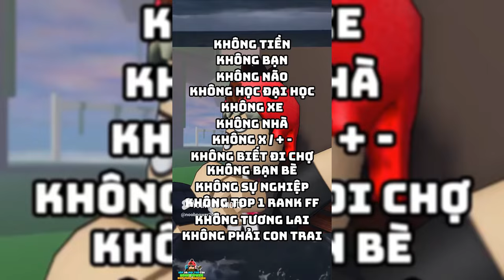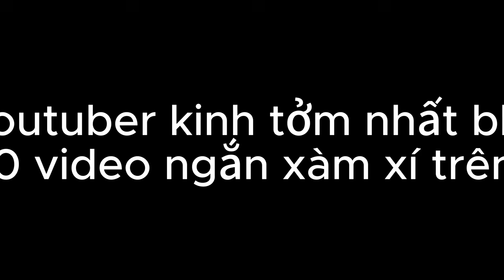Tổng Hợp 30+ Video Ngắn Hài Trong Roblox